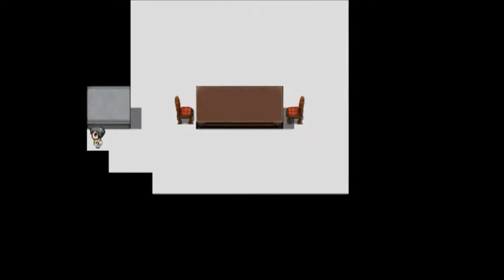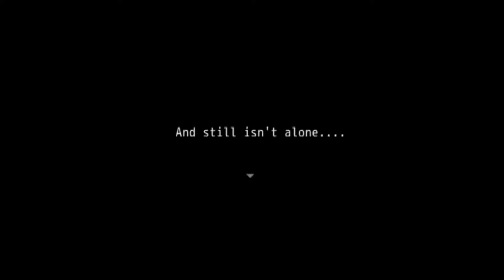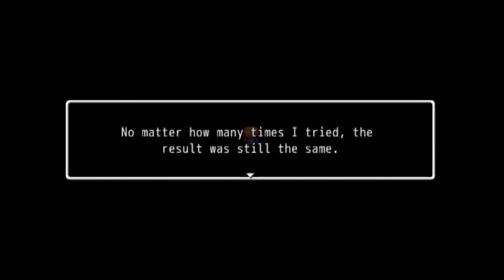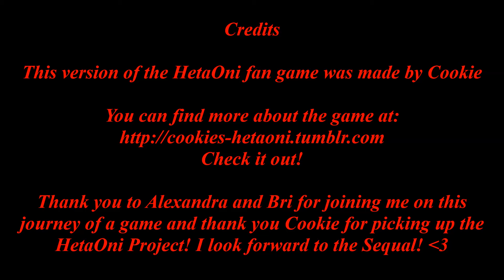Hetaoni Part 12 So many tears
Alexandra, Bri and I have decided to play Cookie's HetaOni, it's such a journey!

This version of the HetaOni fan game was made by the amazing Cookie, for updates on the game and other cool stuff check out Cookie's tumblr